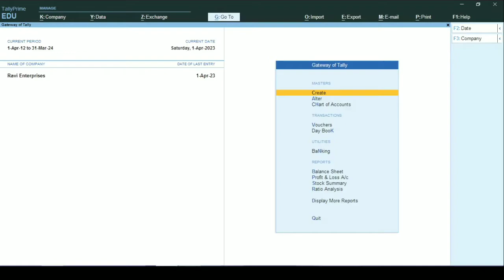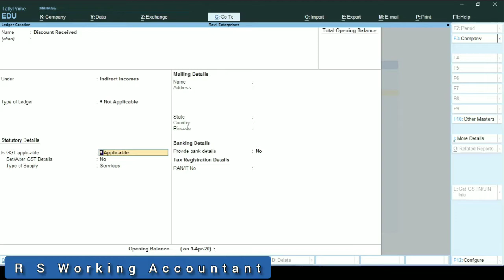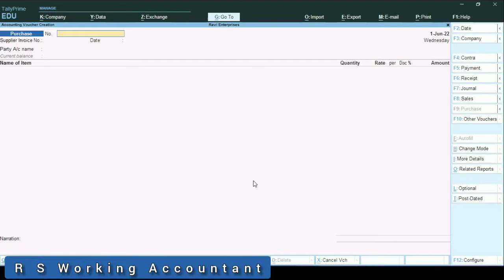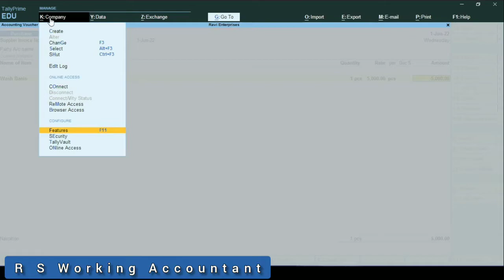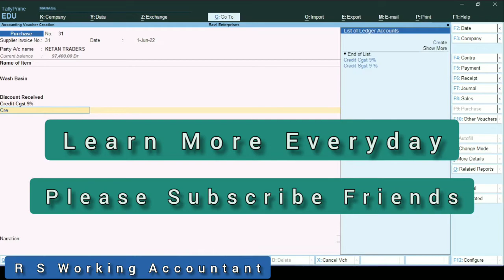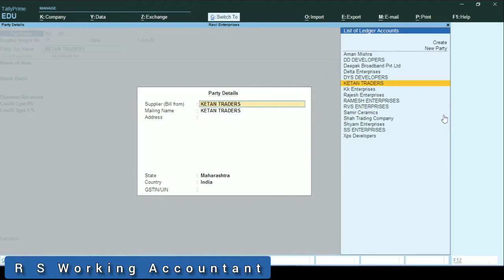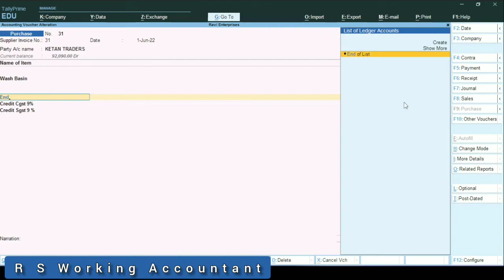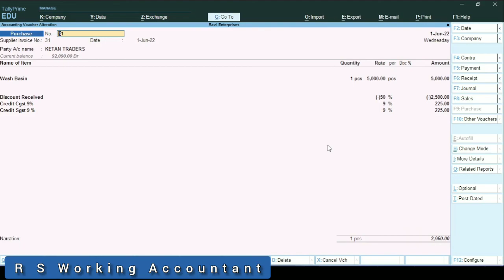Discount Received Entry In Tally Prime | Purchase Discount Entry In Tally Prime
Discount Received Entry In Tally Prime | Purchase Discount Entry In Tally Prime friends in this video I have explained discount received on purchase in tally prime entry I hope you all will like this video

Track By - Kraya

Friends its my effort to provide you a content which is useful for you all, Thats the reason i started Tally videos from basics to advance level tally so you all can understand the software Tally ERP 9 and Tally Prime More easily

Tally Makes the work easy in a company so more and more new graduates and under graduates wants to learn Tally ERP 9 and Tally Prime It is our honour to provide you a full and free online tutorials for Tally ERP 9 and Tally Prime, In this channel you will  find all tally in depth explanation Videos and you will definitely increase you knowledge about the software Tally ERP 9 and Tally Prime

We have a playlist called Tally Full Tutorials  and Tally Prime series you can go through the playlist and gain more information and knowledge about how tally is useful in day to day office work